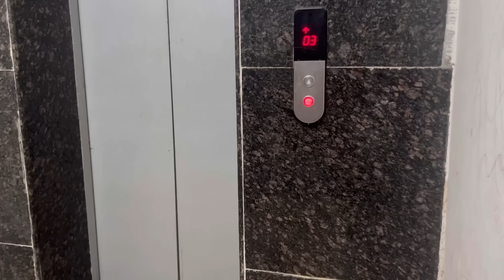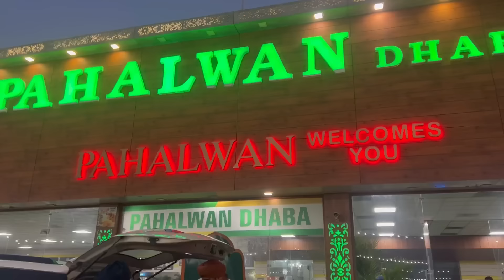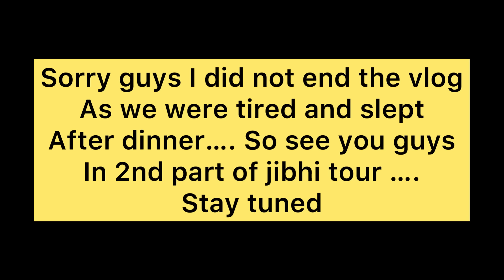VLOG | JIBHI HIMACHAL PRADESH DAY 1 | JIBHI HIMACHAL PRADESH INDIA'S MOST UNEXPLORED PLACE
HEY GUYS

WELCOME BACK TI MY CHANNEL ..

ITS BEEN WHILE THAT I UPLOAD ANY VLOG SO HERE'S MY TRAVEL VLOG TO YOU ALL I WENT TO VERY BEAUTIFUL AND SECLUDED PLACE IN INDIA SO PLZ ENJOY THE VIDEO ..

RECENT VIDEOS...